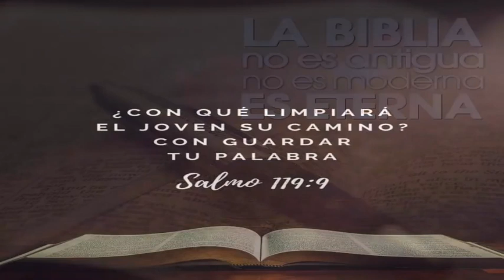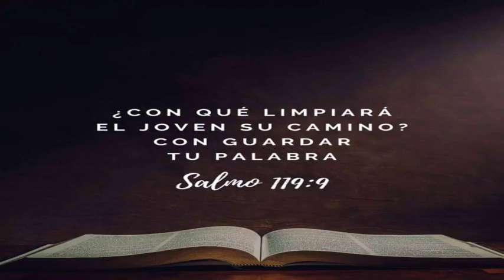Lectura Biblica Diaria y Explicacion Septiembre 17, 2023